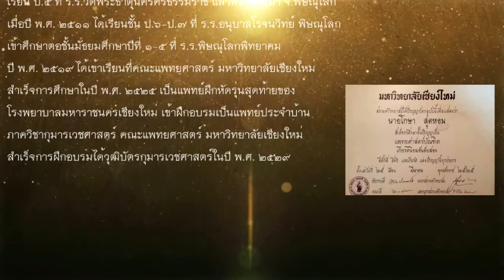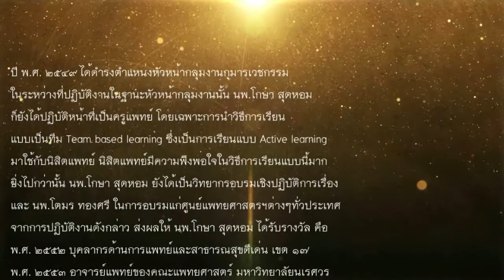Role model for Rookie teacher 2020